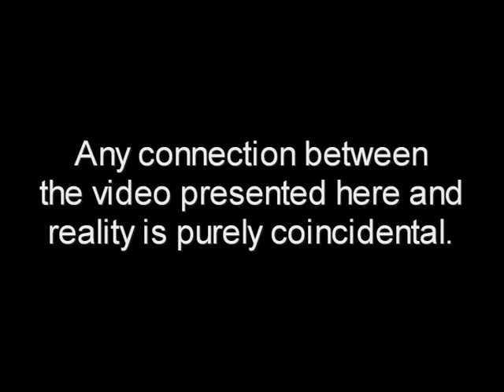Golborne 08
Highlights of recent game between Urmston IVs and Golborne